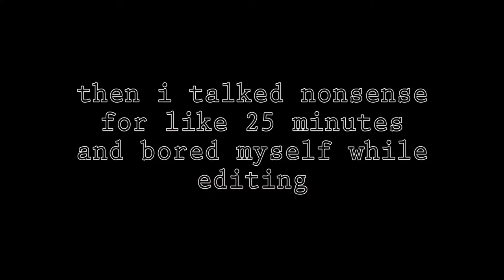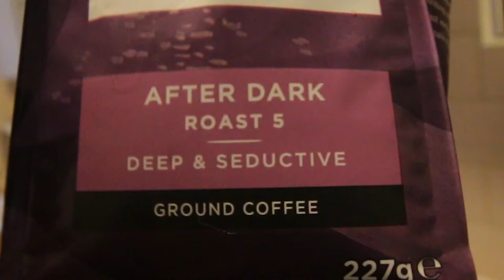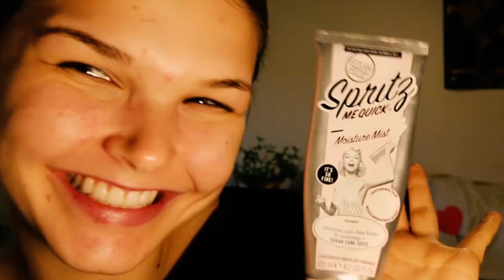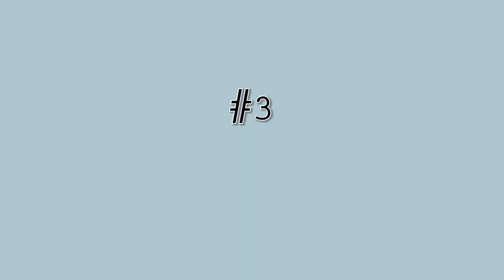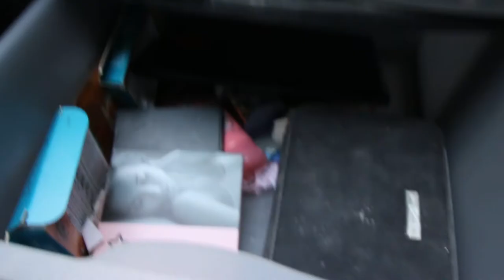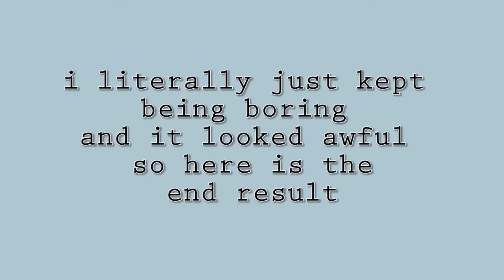the videos that never made it - colourpop, painting wood and expired makeup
So recently I've been trying to film and I've just hated everything that I made, so I put them together and made this below average compilation video!! I've just finished exams and I've got soooo many more ideas now, so don't unsubscribe maybe?? idk lol XD rawr etc

I'm suuuuuper excited for my next video, but it is taking me a lil while to film, but get HYPED ladies, gents and non binary friends

My lil business: @bolddino